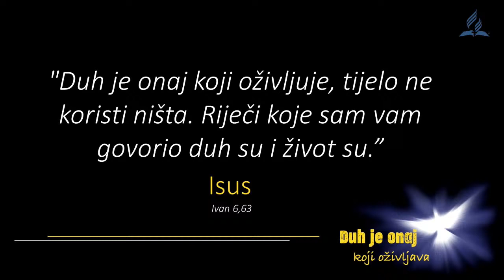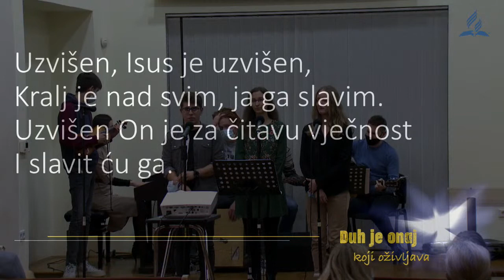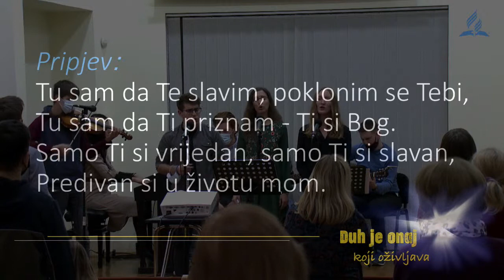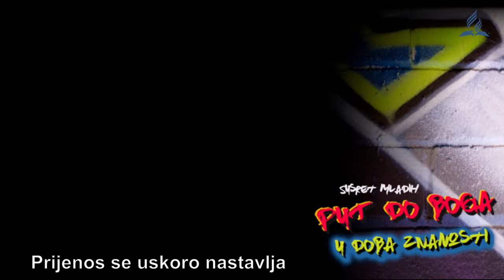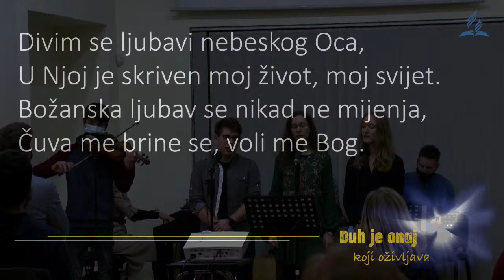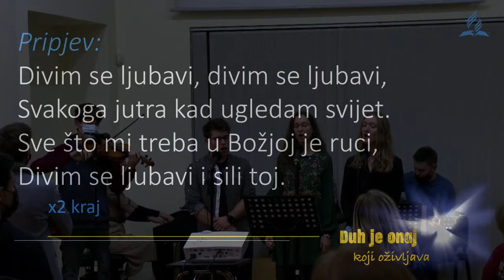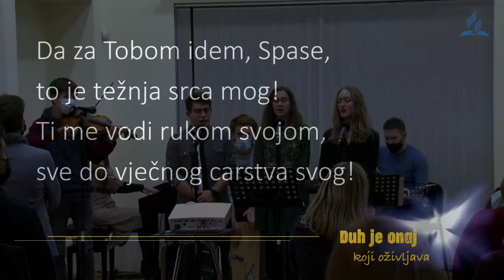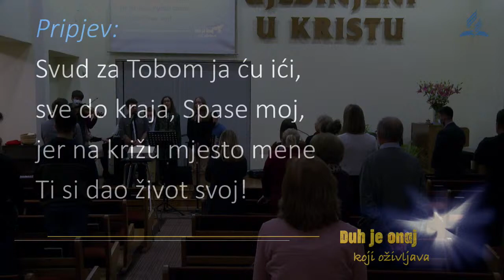Put do Boga u doba znanosti popodnevno - Dragan Grujičić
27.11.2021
Subotnje bogoslužje iz Rakovčeve.